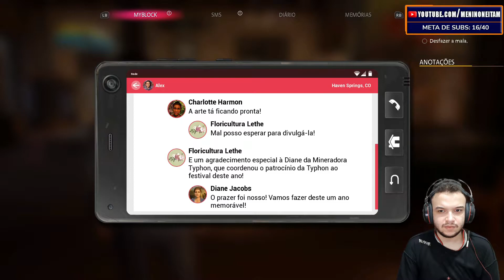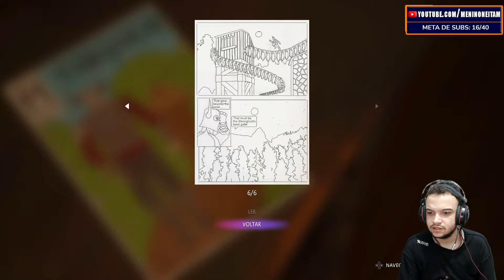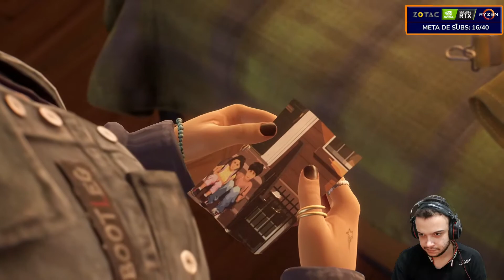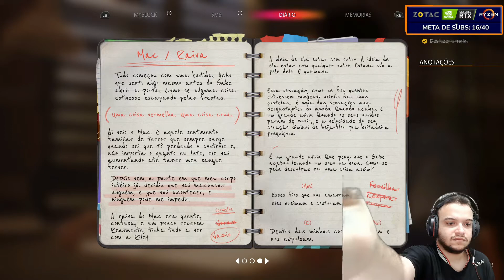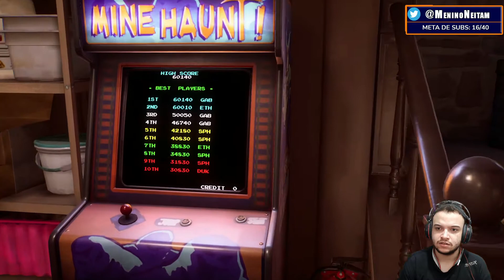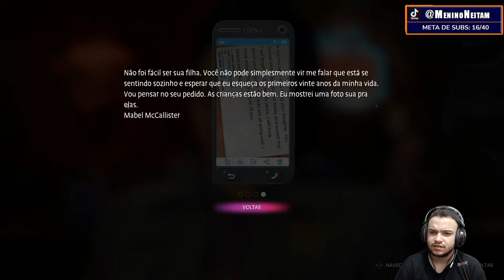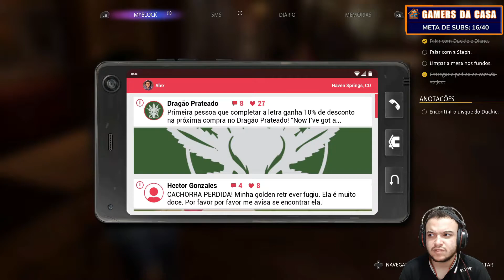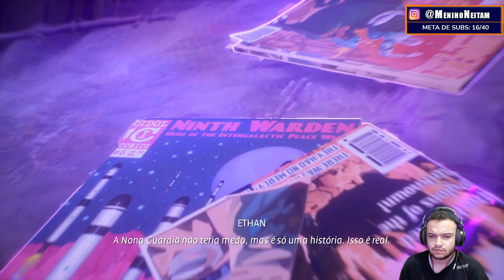LIFE IS STRANGE: TRUE COLORS #2 - ALEX E GABE , IRMÃOS PARA SEMPRE ( PC GAMEPLAY / RTX 2080 TI )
O canal usa os processador AMD Ryzen 5 1600, para mais detalhes acesse